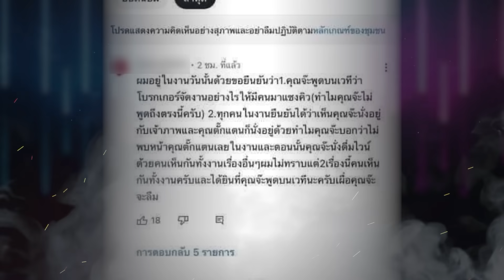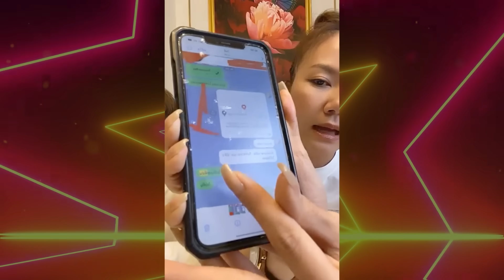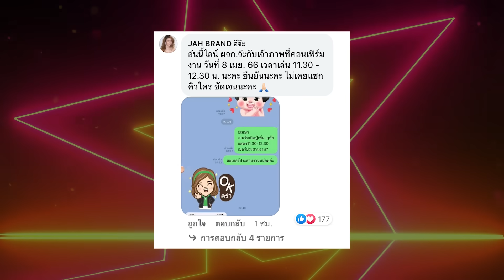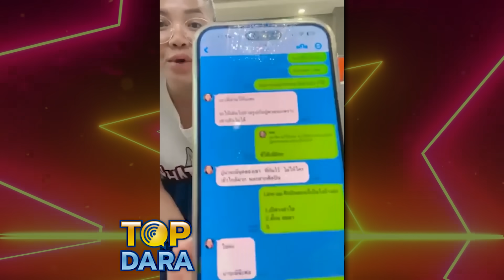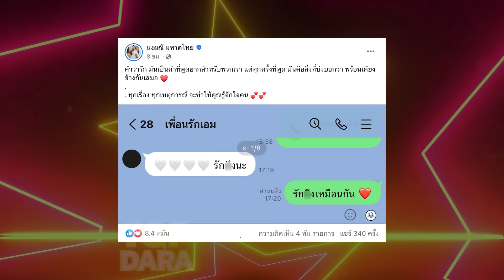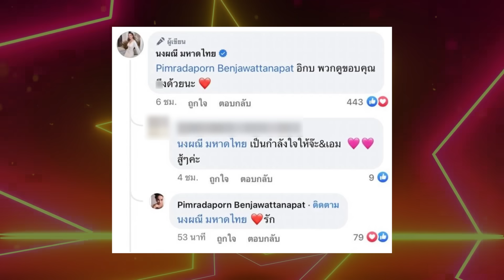คนในงานเห็นกับตา แฉความจริง“จ๊ะ-ตั๊กแตน” ปมแซงคิวงาน หนังคนละม้วน จับโป๊ะมีคนโกหก | TOP DARA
หลังจากเดือดสุดๆ เมื่อลูกทุ่งสาว “ตั๊กแตน ชลดา” ออกมาโพสต์ฟาดแรงถึง กะเทยเพื่อนรักนักร้อง จนเป็นดราม่าเดือดชั่วข้ามคืน ก่อนมีคนโยงไปที่คู่เพื่อนรักอย่าง “จ๊ะ นงผณี” และ “เอม วิทวัส” แม้ว่า”จ๊ะ”จะบอกแล้วไม่เกี่ยว แต่”ตั๊กแตน”ก็ไม่ออกมาปกป้องหรือขอโทษที่ทำให้”จ๊ะ”และ”เอม”ต้องโดนด่า จึงทำให้”จ๊ะ”เดือดและคิดว่านักร้องรุ่นพี่คงหมายถึงตัวเอง